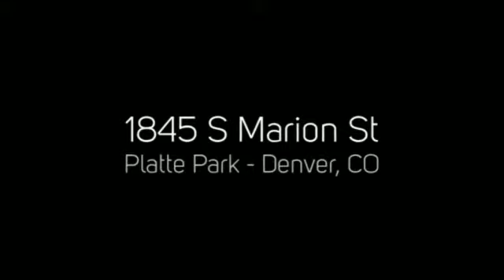1845 S Marion St Denver, CO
1845 S Marion St Denver, CO
PorchLight Real Estate Group